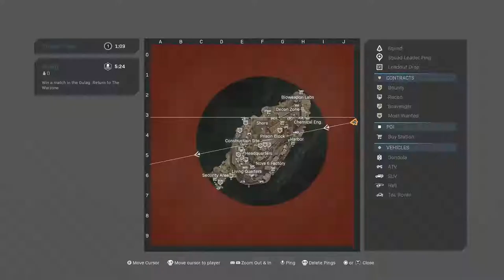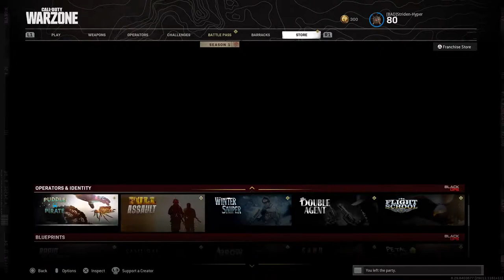Let the rabbits wear sunglasses.